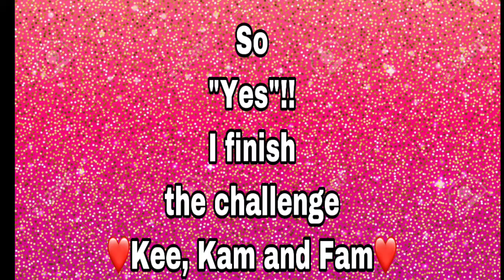Corndog and Chocolate Syrup Challenge 2019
Hi Guys!! I have been called out on a challenge hosted by Kee, Kam and Fam. Please go over to check them out. Hope you enjoy!!